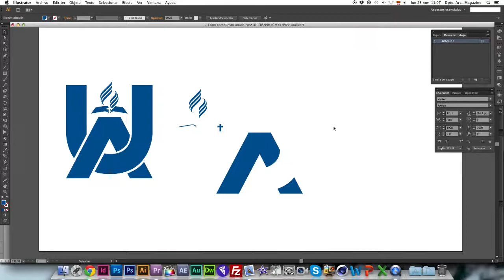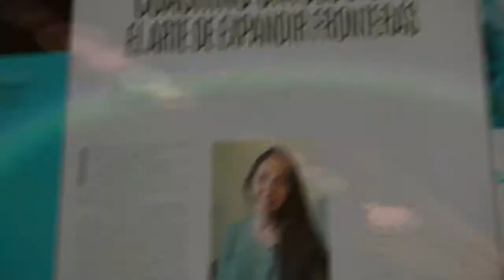Making Of 163 NOS Magazine Chillán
Proceso de creación portada Nº 163 NOS magazine , Cliente: Universidad Adventista de Chile